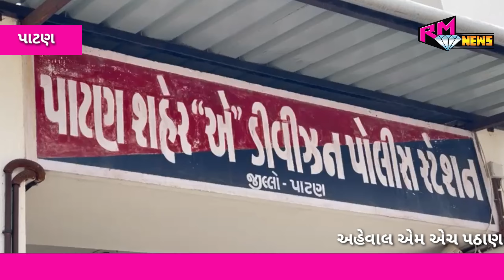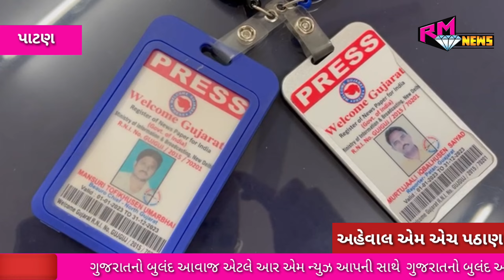પાટણમાં નકલી પોલીસ અને પત્રકારોની ઓળખ આપી તોડ કરતી ટોળકી સામે ફરીયાદ